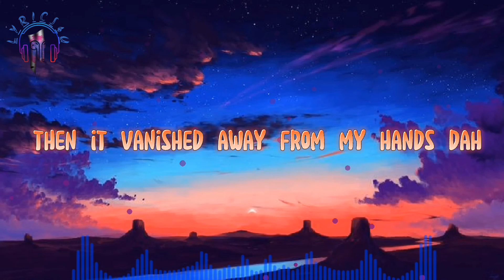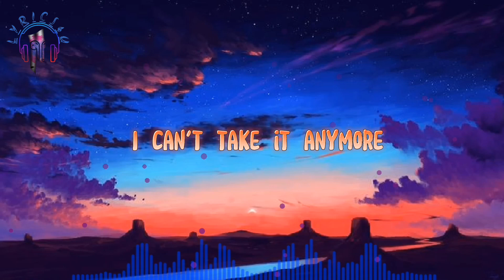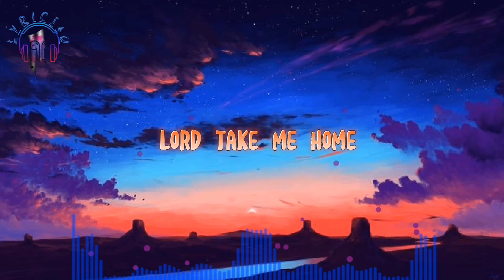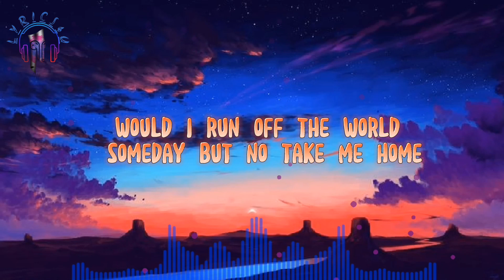Aurora: Runaway | Lyrics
was listening to the ocean
Then it vanished away from my hands
Waiting, impatient, for me

For a moment I thought you were here
But then again, it wasn't true

I've been putting sorrow on the farthest place on my shelf, la-di-da